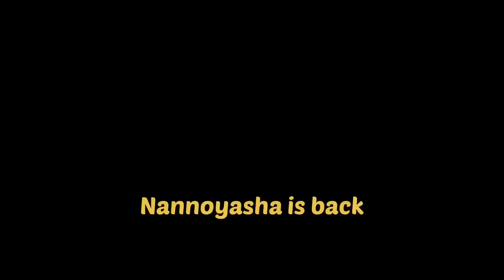NAG OPEN MIC AKO KAY NANNO😏| STRESS RELIEVER❤️- MLBB